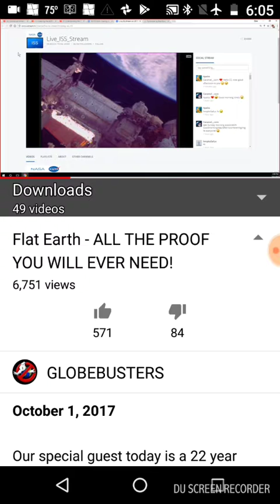A fixed balloon on a string in France: See real satellite launch below.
Just as I suspected they maintained their balloon Satellites.